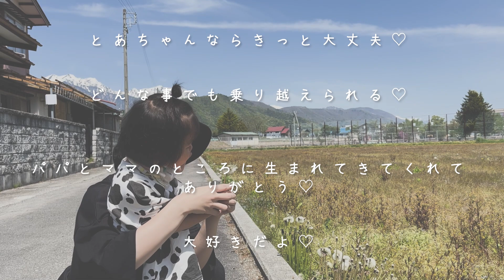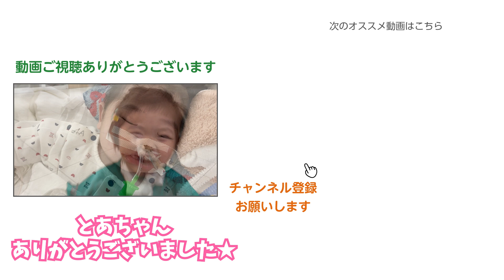【奇跡】娘が心疾患児と知らされて...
⭐パートナーズ紹介
〜忙しい日々を過ごしていてもあしたの自分のために〜

敏感な肌を考えた現場が産んだオールインワンゲル「AND」

「自然の中にいるような感覚で、やさしく手軽に満たされたい」という思いから自然の香りを邪魔しない無添加

ポイントは肌が弱い人でも安心して使用できる低刺激なのに優れた保湿力と伸びのよいテクスチャー。

ANDはあなたの忙しい生活をサポートし、簡単なケアで大切な肌と時間のためのお手伝いをします。

⭐アンリーシュを応援しながら共に成長するパートナーズになりませんか？

⭐とあちゃんが出演している動画
【解説】医療的ケア児も楽しめるディズニーお出かけ

■NPO法人アンリーシュとは
NPO法人アンリーシュは、医療的ケアが必要な家族と支援者を応援する団体です。
発信を通して、医療的ケア児家族への支援体制が整う社会を目指します。

■問い合わせに関して

※当団体やご協力者様に対し過度な誹謗中傷や営業妨害にあたる場合、法的措置を取らせていただく可能性がございます。